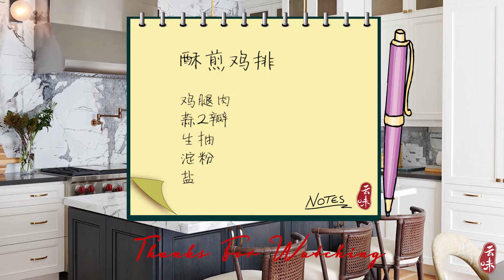Yorkdale Mall & 煎鸡排